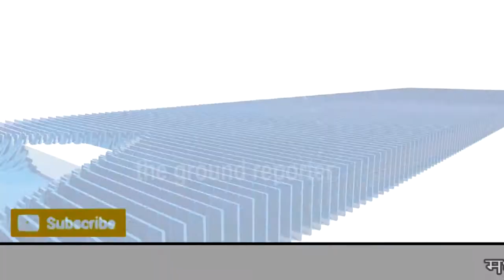ज्योतिरादित्य सिंधिया की धर्मपत्नी प्रियदर्शिनी सिंधिया पहुंची गुना..